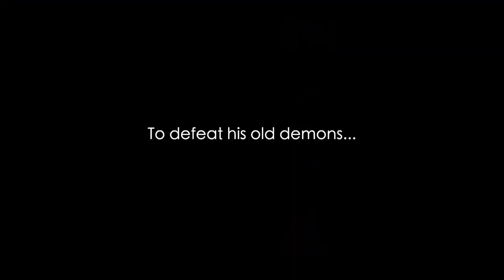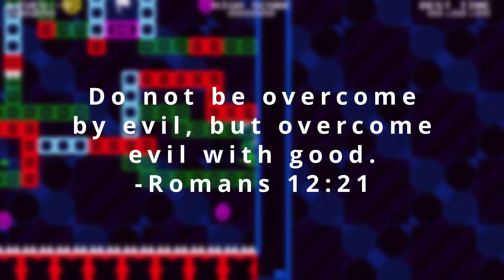Top 15 NEW Indie Games! | April Edition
Fun and thrilling indie games that is planned to be released this April. Check it out!

🔥 CHEAP GAMES ➤ (I earn a small amount of commission for every successful purchase. Thank you!)

00:00 - Intro
00:20 - #15 Remorse: The List
01:01 - #14 The Serpent Rouge
01:52 - #13 Kaiju Wars
03:12 - #12 Winter Ember
04:20 - #11 Ember Knights
05:18 - #10 Anuchard
06:42 - #9 Lila's Sky Ark
07:54 - #8 Metal Tales: Overkill
08:59 - #7 Super Mega Zero
09:35 - #6 Ganryu 2
10:31 - #5 Skabma: Snow Fall (Not Skamba 😅)
11:40 - #4 Turbo Overkill
13:08 - #3 Otherworld Legends
13:48 - #2 Guilt: The Deathless
15:08 - #1 Wild Light: Darkest Isles

▬▬▬▬▬ ✝️ GOD & GAMING ✝️ ▬▬▬▬▬